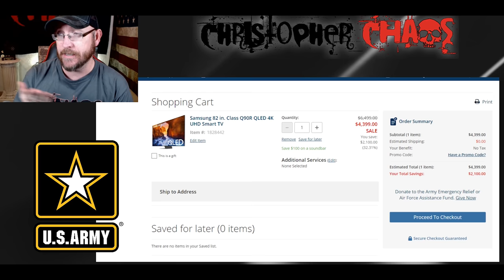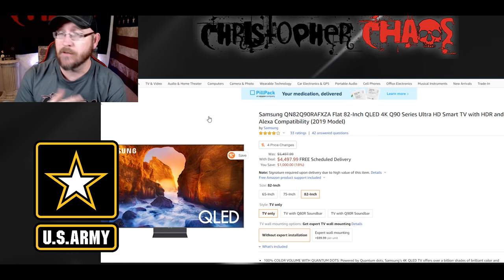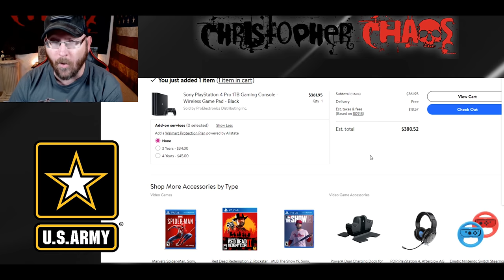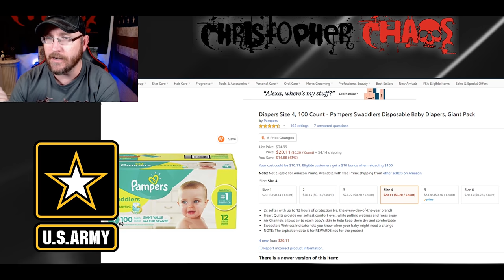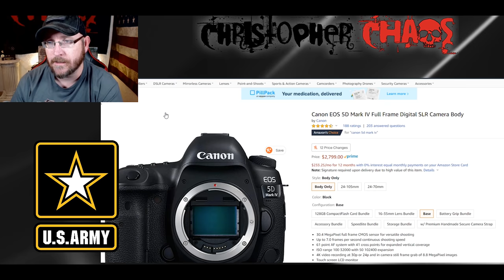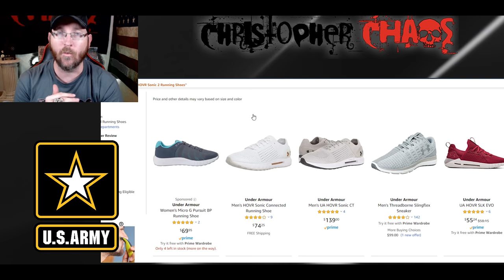Does the Army Exchange have the best prices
Based on comments I've seen in the past their are some people that say the Military Exchange is cheaper than the others and some that say they are more expensive. So lets compare the prices to the competition.

JOIN

📪 SEND MAIL 📬

👕 CHAOS SHIRT 👚

NOTEBOOKS by CHAOS

✅ Snapchat user name:
 ThatChrisChaos